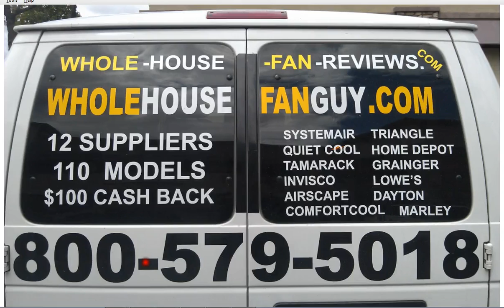Whole House Fan Perkasie